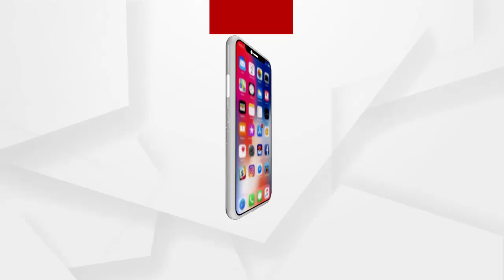ପୁରୀ ରେଳଷ୍ଟେସନରେ ପ୍ରଥମ ଥର ସ୍ୱୟଂଚାଳିତ କୋଚ ୱାଶିଂ ପ୍ଲାଣ୍ଟ ବ୍ୟବସ୍ଥା ଆରମ୍ଭ ....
ପୂର୍ବତଟ ରେଳବାଇ ପକ୍ଷରୁ ପୁରୀ ରେଳଷ୍ଟେସନରେ ପ୍ରଥମ ଥର ପାଇଁ ସ୍ୱୟଂଚାଳିତ କୋଚ ୱାଶିଂ ପ୍ଲାଣ୍ଟ ବ୍ୟବସ୍ଥା ଆରମ୍ଭ ହୋଇଛି । ଏହାଦ୍ୱାରା ସମୟ, ପାଣି ଓ ମାନବସମ୍ବଳର ବ୍ୟବହାର କମ କରାଯାଇପାରୁଛି .